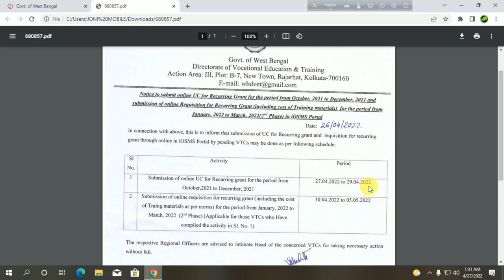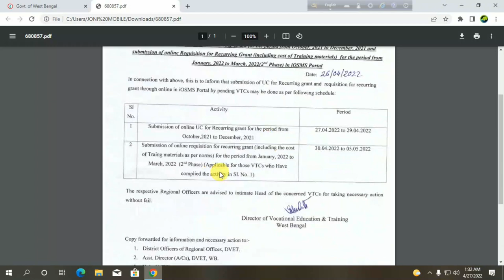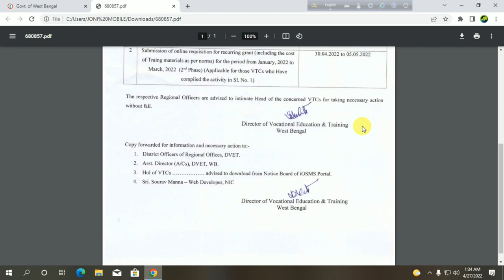VOCATIONAL TEACHER EID BONUS , গুরুত্বপূর্ণ কিছু তথ্য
VOCATIONAL TEACHER EID BONUS